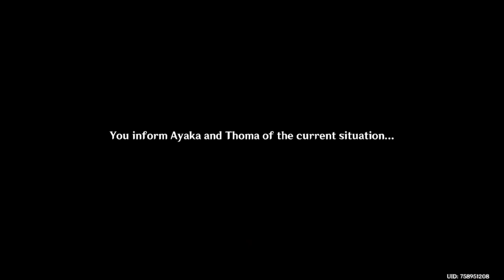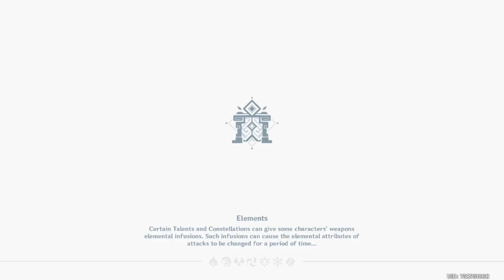Signora Boss Figth | Genshin Impact | Let's Play Part 47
🎮GAME INFORMATION🎮

 ➣  Platforms: PS4, PS5, PC, Android, iOS and Switch
 ➣ Genre: Action RPG
 ➣ Language Options: English, Japanese
 ➣ Developer: miHoYo / Hoyoverse
 ➣ Publisher: miHoYo/ Hoyoverse

📖LET'S PLAY VIDEO INFORMATION📖

➣ Genshin Impact is available on PS4, PS5, PC, Android, iOS & Switch. The gameplay for this playtrough will be captured in GeForceNow.

➣ If you like my Genshin Impact videos be sure to share and like the video! All of this helps!